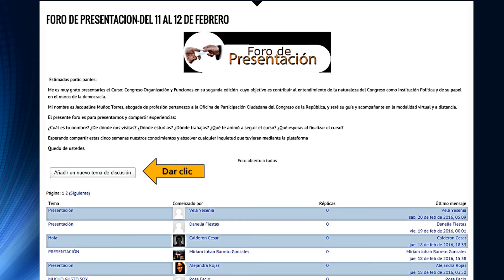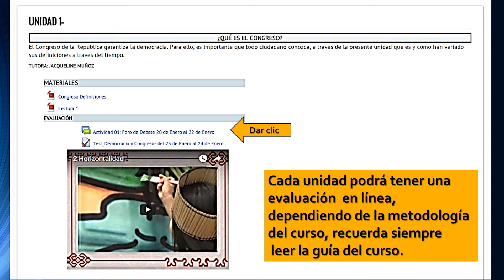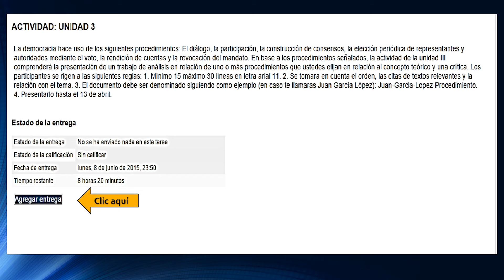Manejo de la Plataforma "CURSOS DE CIUDADANÍA Y POLÍTICA"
Oficina de Participación Ciudadana, "Manejo de la plataforma",